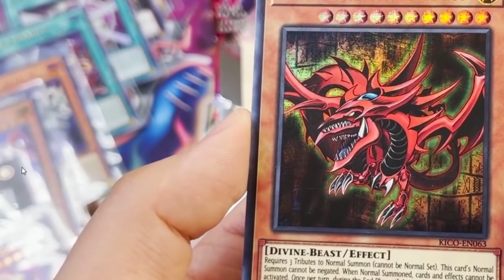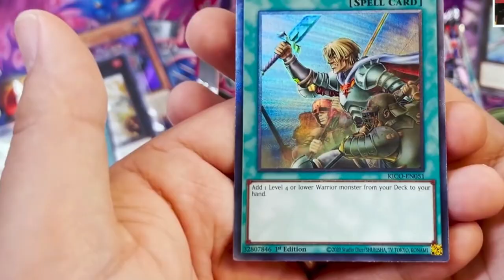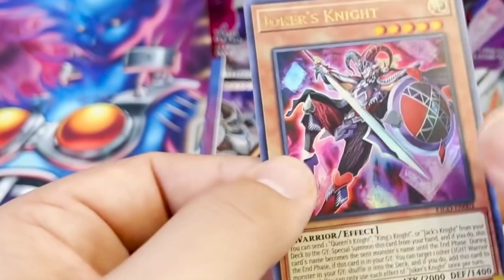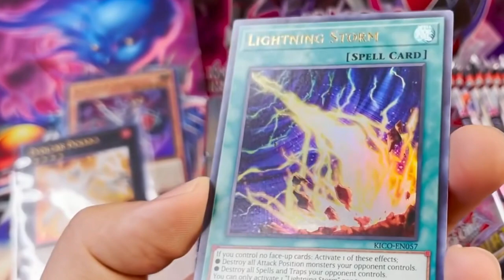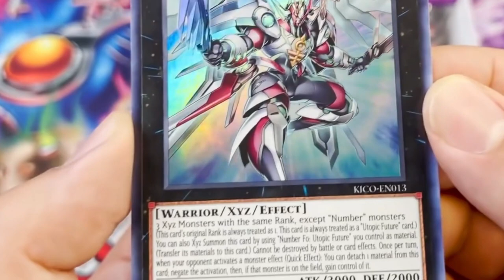5 Besten Karten aus King's Court | Yu-Gi-Oh!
Das Neue Yu-Gi-OH! Set King's Court ist hier und das sind die besten Karten aus dem Set. Ist es wert sich das Set zu Kaufen? Ich hoffe ihr habt Spaß an meinem Kontent und lernt sogar etwas dabei in diesem Sinne bis zum nächsten Video.

Euer Aubertin.